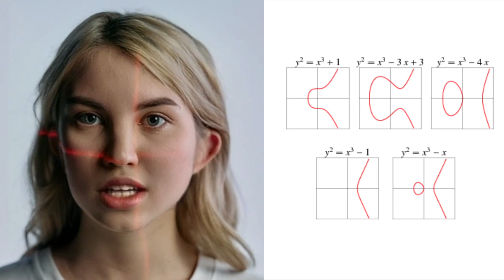ECDSA vs EdDSA: The Battle of Digital Signature Algorithms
Discover the differences between Elliptic Curve Digital Signature Algorithm (ECDSA) and Edwards-curve Digital Signature Algorithm (EdDSA) in this informative video. Learn about their curve forms, security, key generation, signature generation, hashing requirements, and key sizes. Find out why EdDSA is considered more efficient, faster, and more secure compared to ECDSA, with built-in protection against certain types of attacks. Explore how EdDSA's key generation and signature generation processes are more efficient, and how it requires smaller key sizes. However, the choice between ECDSA and EdDSA depends on specific use cases, security requirements, and implementation considerations. Make an informed decision with expert advice and established cryptographic standards.